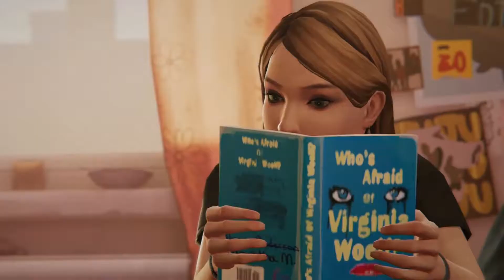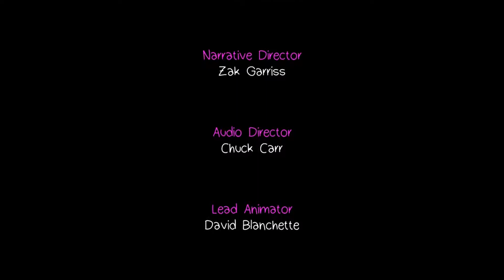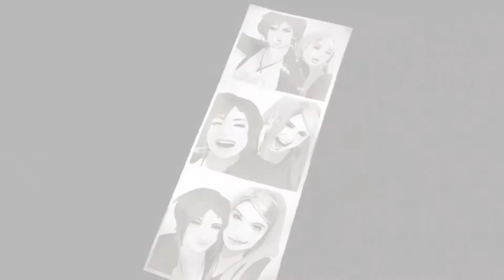Let's Play Life Is Strange: Before the Storm - Part 32 "Episode 3 Finale"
Forgot to publish this back in February.